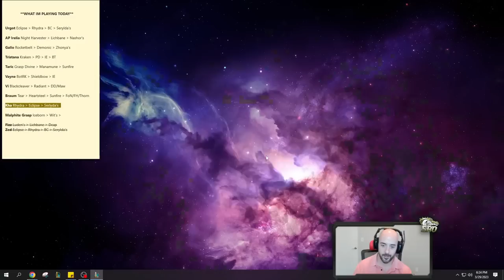Top Lane's MAX POKE Champ Is 100% UNFAIR To Play Against! W Max Kha'zix Nukes Across The Screen!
League of Legends patch 13.6 Kha'Zix top gameplay! SoloRenektononly!